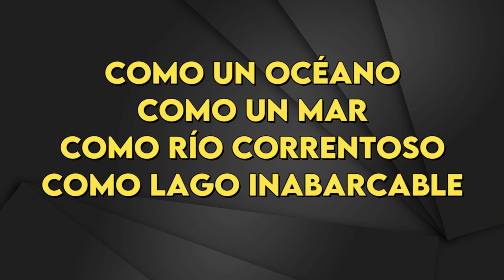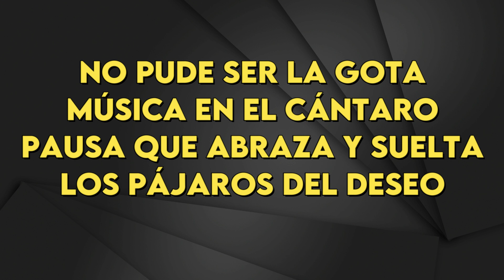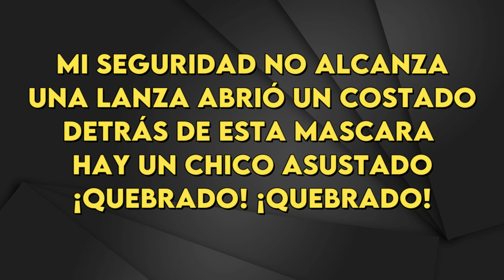Pedro Aznar - Quebrado - Karaoke Instrumental - Bajo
Pedro Aznar
Quebrado - Karaoke Instrumental
Tono Bajo (leer 👇🏻👇🏻👇🏻)
Key: Db